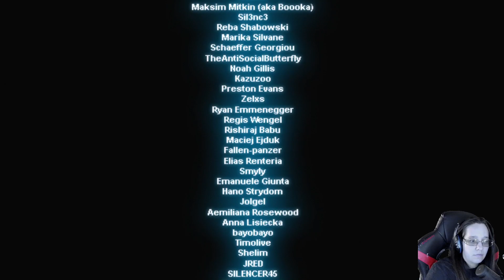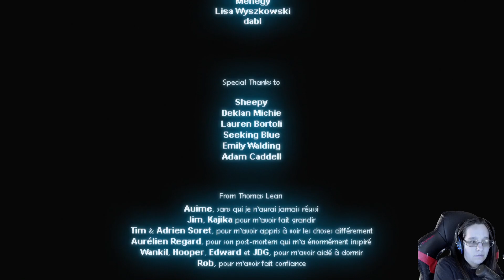Sheep exploring a destroyed underground world | Sheepy: A Short Adventure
Help Sheepy, an abandoned plushy brought to life, as he explores a forgotten and broken world. Sheepy: A Short Adventure is the first short game from MrSuicideSheep.
I'm a lets player who loves all things gaming! From FPS to action packed games to rogulites (roguelikes) and horror games check me out! Looking for positive vibes and enjoy the game play and the story of any game we play!

THANKS!!!